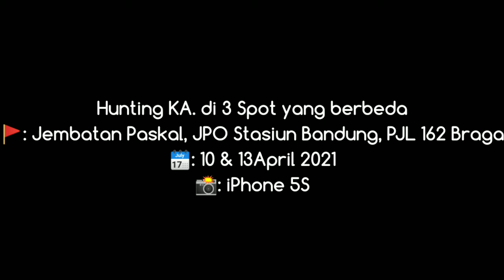Hunting KA. di 3 Spot yang berbeda (10 & 13 April 2021) + KLB MTT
Tidak ada Momen, karena sudah terbiasa:
1. KLB Kricak Relasi Leles-Cimahi Berjalan Langsung di Jalur 4 Stasiun Bandung
Lokomotif Dinas: CC 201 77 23 BD (CC20128)

2. KA. 38 Argo Parahyangan Tujuan Bandung masuk Jalur 6 Stasiun Bandung
Lokomotif Dinas: CC 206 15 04 CPN

Sebelumnya gw sudah bilang "Momen tersebut tidak Ada yang terulang."
Ternyata, Diluar Ekspetasi... 🤦🤦🤦
Karena Kejadian Lokomotif Dinas KA. Angkutan Parcel Selatan (GAPEKA 2019) kembali terulang pada Lokomotif Dinas KA. 38 Argo Parahyangan
Kali ini Lokomotif dengan logo yang aneh adalah CC206104. Kejadiannya serupa dengan lokomotif CC 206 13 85 YK (CC20685)
Depan masih logo lama, tetapi samping kiri & kanan sudah pakai logo baru.
Alasan lainnya karena Lokomotif CC206104 itu pernah memakai Stiker/livery Natal & Tahun Baru.

Lagi-lagi seperti lokomotif Amerika, seperti BNSF 5738 & 7816
BNSF 5738 (yang gw tau):
Depan logo BNSF H2, Samping kiri & kanan pakai Logo BNSF H3
Begitu pula dengan BNSF 7816:
Depan logo BNSF H3, Samping kiri & kanan pakai Logo BNSF H2.

3. Ada KLB MTT melintas di PJL 162 Braga

🎶 1: Jim Yosef & Alex Skrindo - Passion
🎶 2: Light Years Away - Melrose At Midnight
📆: Sabtu & Selasa, 10 & 13 April 2021
📸: iPhone 5S